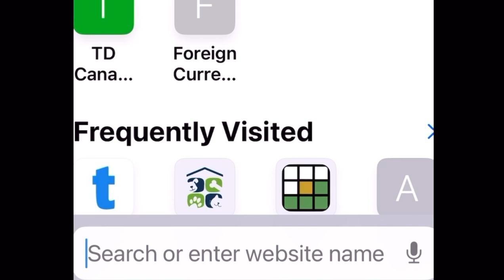Dead Of Winter ❄️🩸🔪 - Episode Five - The Past